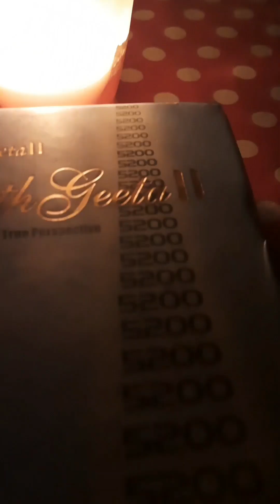INDIAN UTTARAYAN # ONE FESTIVAL MANY NAMES